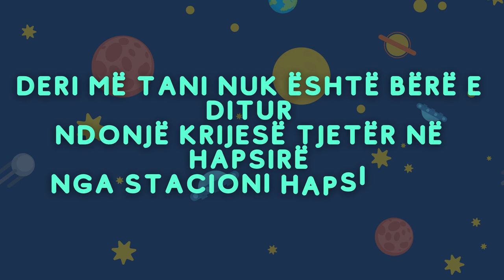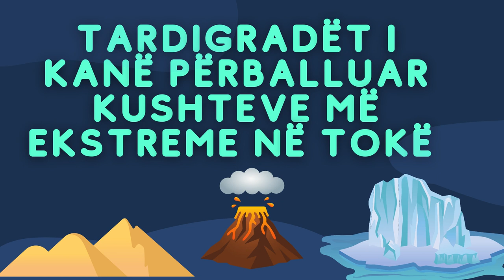Një biletë për në hënë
Studimi i objekteve qiellore, është përvoja më e bukur dhe më sfiduese njëkohësisht për astronautët.